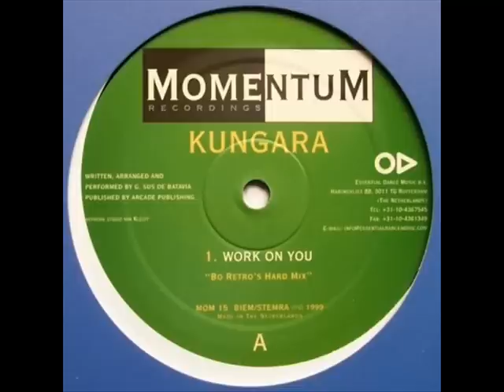Kungara - Work on you (Bo Disko's Studio 54 Mix)